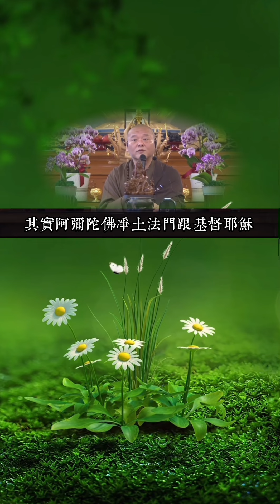六根門頭 見聞不昧了了常知—2022《金剛經》節錄-自然和尚宣講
2022《金剛經》節錄 自然和尚宣講8-23

【 六根門頭 見聞不昧了了常知】

《金剛經》第16節錄